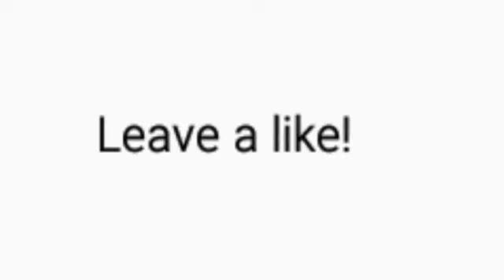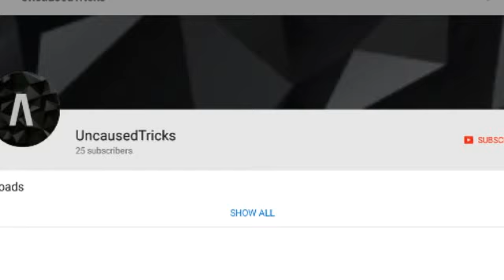SHOUTOUT SATURDAY SERIES #2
Rules to getting SHOUTOUTS!

3. Like the video!

Thx for watching! Likes are greatly appreciated!
BTW Congrats to all the winners! They all have great channels!